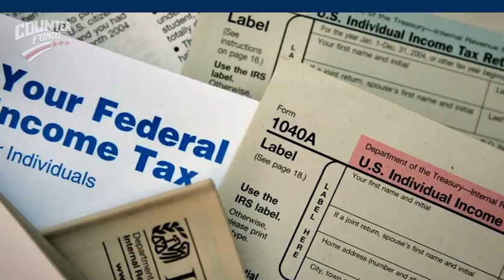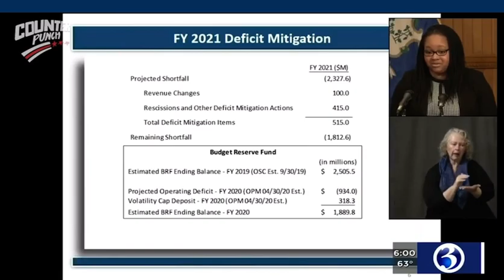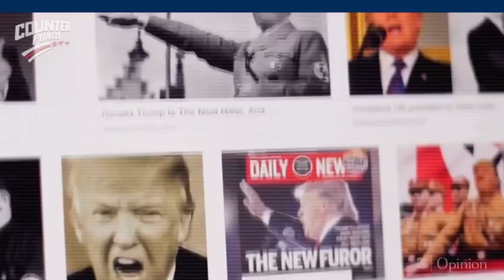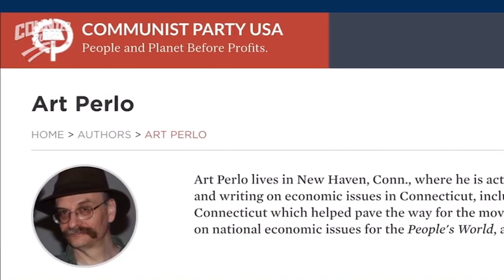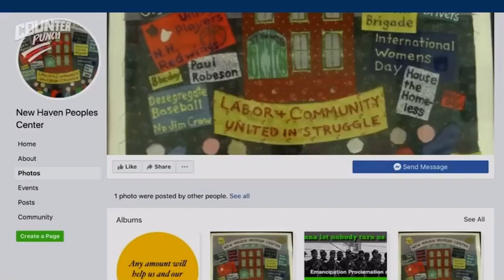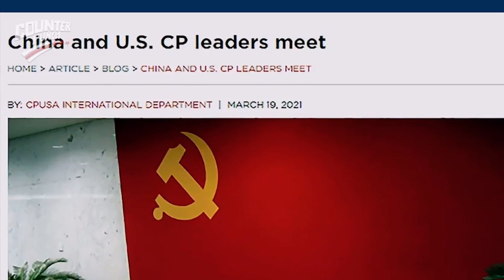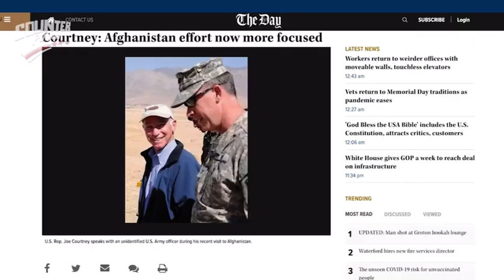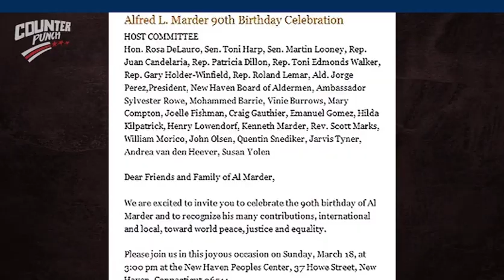How a Tiny Communist Party Took Over the Politics of a Whole American State — Connecticut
Credit: Trevor Loudon, Epoch Times

How a Tiny Communist Party Took Over the Politics of a Whole American State